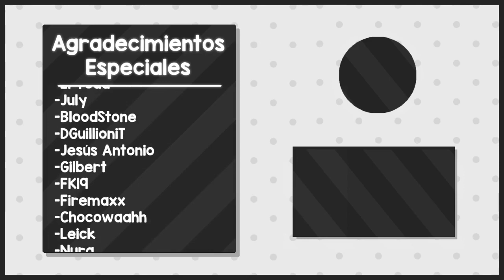Ollie siendo... Ollie - Kureiji Ollie | Hololive ID | Sub español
you have been distracted
Traducido por: Punto San
Mi objetivo es traer lo mejor de l@s Vtubers que normalmente no están en nuestro idioma para que puedan disfrutar
Se agradece si comparten para que todos puedan disfrutar de los clips
UNANSE A MI SERVER DE DISCORD O SI NO... lloraré :c
Si encuentras algún error o tienes una sugerencia por favor házmelo saber en los comentarios para poder traer la mejor calidad.